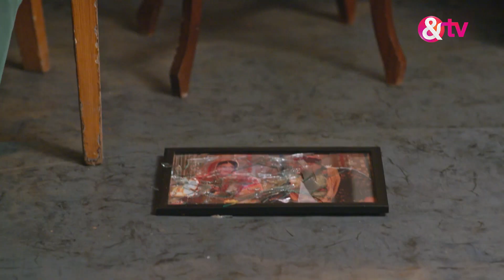बढ़ो बहु - Badho Bahu - Webisode - Ep - 421 - Arhaan Khan,Prince,Antara Banerjee -And TV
Badho Bahu is a Hindi drama television series starring Rytasha Rathore and Prince Narula. The series narrates the story of Komal, an overweight girl, fondly called as Badho.
 The story revolves around Lakhan, a handsome wrestler from Haryana, whos unhappy when his marriage is fixed with Badho, against his wish. After the initial hiccups, will Badho win over Lakhans love and get the respect she deserves, from his family.